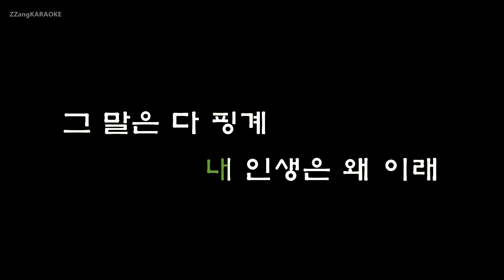[짱가라오케/원키/노래방] 리쌍(LeeSSang)-행복을 찾아서(Pursuit of Happiness)(Ft. 조현아 of 어반자카파) [ZZang KARAOKE]